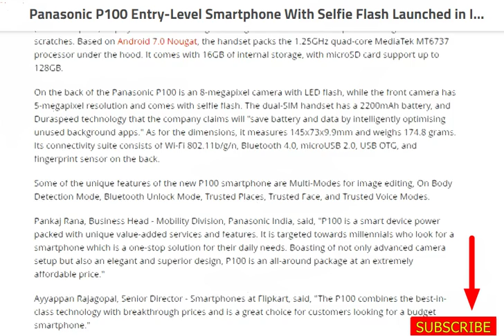tech news:Panasonic P100 Entry-Level Smartphone With Selfie Flash Launched